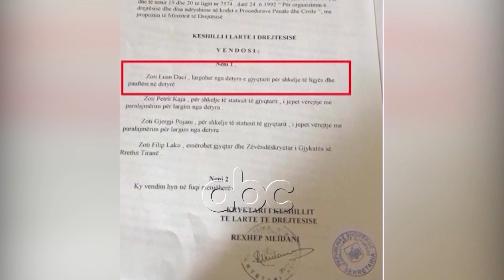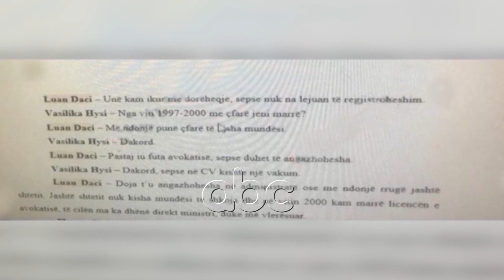1 vit sherbim prove, Apeli denon Luan Dacin | ABC News Albania